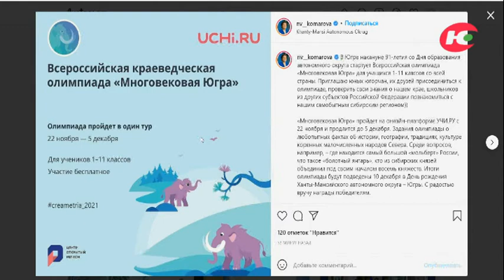Пройдёт Всероссийская олимпиада «Многовековая Югра»